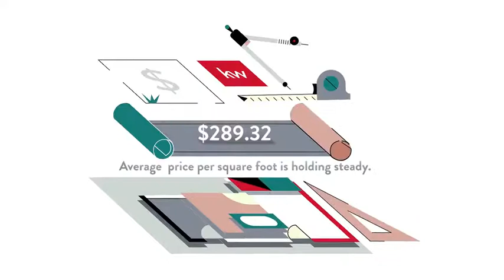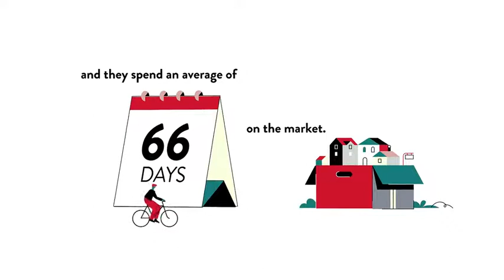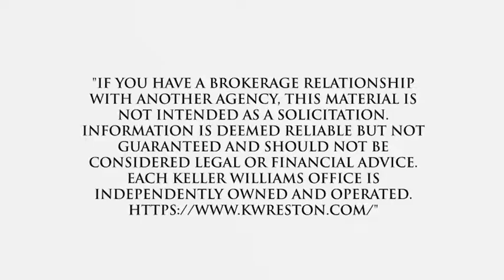Homes for Sale West End HOA , Rockville, MD, US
Homes for Sale West End HOA , Rockville, MD, US Video Real Estate Market Update.  Presented by Twenty-Three Homes with Glenn and Gift.
Gift Thongpia,
Glenn Hughes,